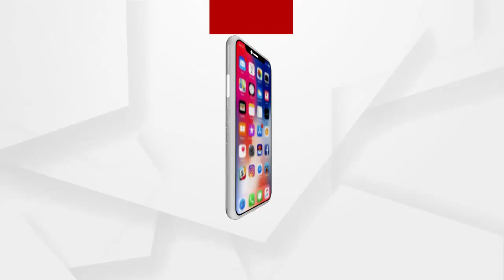ଆନ୍ତର୍ଜାତୀୟ ମହିଳା ଦିବସରେ ବିଜେପି ସମାବେଶରେ ପୁରନ୍ଦେଶ୍ବରୀଙ୍କ ଅଭିଭାଷଣ...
ଆନ୍ତର୍ଜାତୀୟ ମହିଳା ଦିବସରେ ବିଜେପି ସମାବେଶରେ ପୁରନ୍ଦେଶ୍ବରୀଙ୍କ ଅଭିଭାଷଣ। ଝିଅ ହେଉଛନ୍ତି ଘରର ଲକ୍ଷ୍ମୀ.